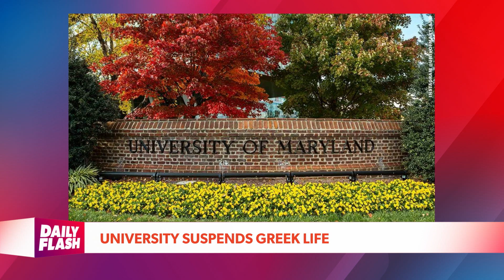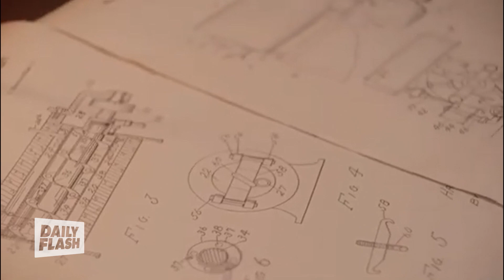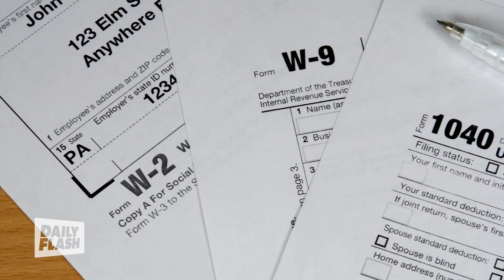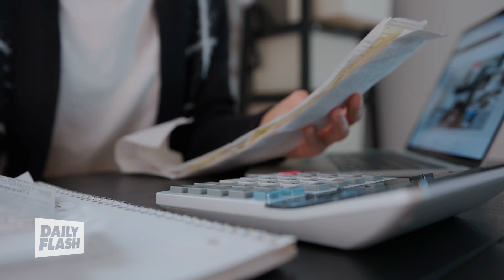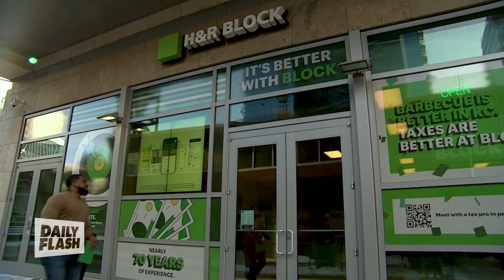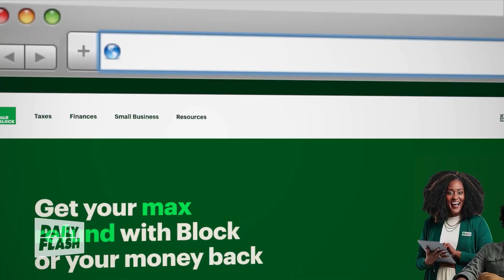March 7th, 2024 | Daily Flash TV